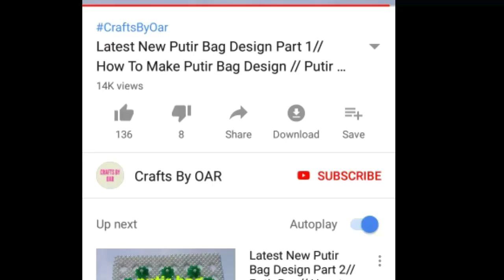paper Flower Making || Easy paper Flower